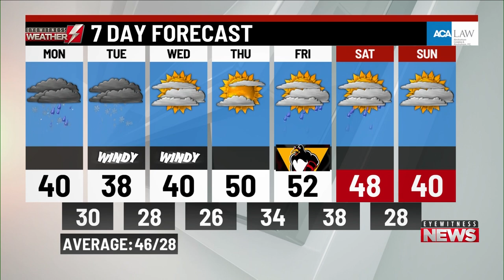Monday's a.m. weather update from WBRE/WYOU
Sunday's a.m. weather update from WBRE/WYOU